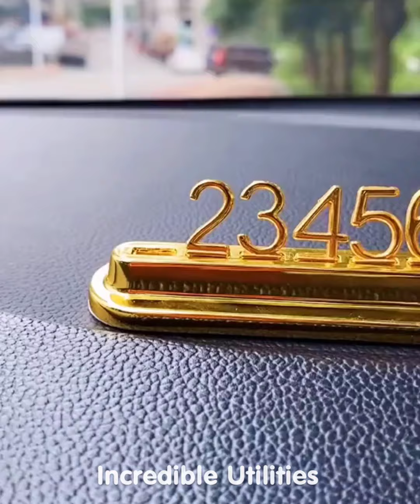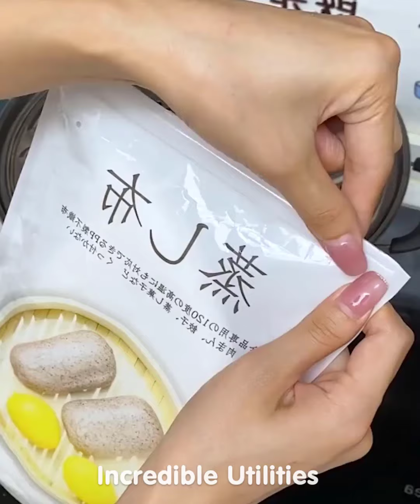New Gadgets!😍 Smart Utilities for every home #609 | Versatile Utensils | Makeup & Beauty 😍